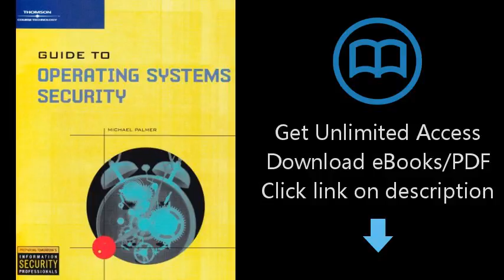D.0.w.n-load Guide to Operating Systems Security {P.d#f}